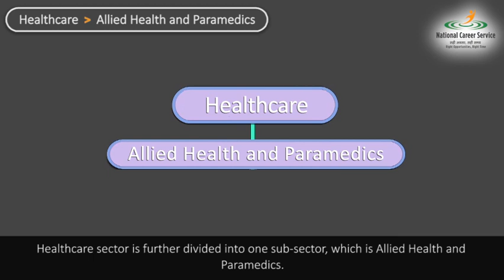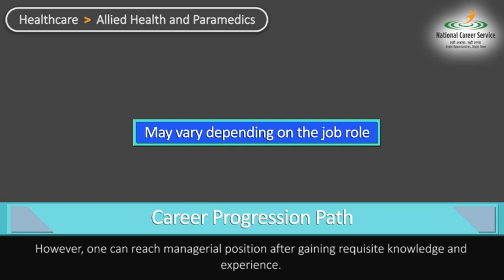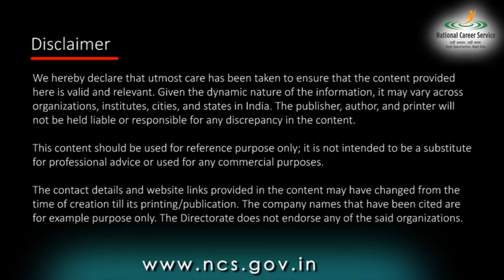Healthcare - Allied Health & Paramedics